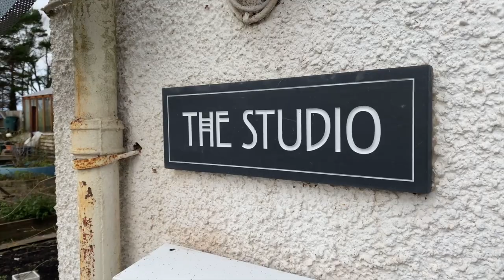Fish presents The Funny Farm Kitchen Garden!